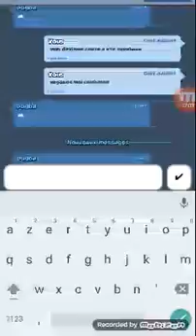Je joue avec un amis